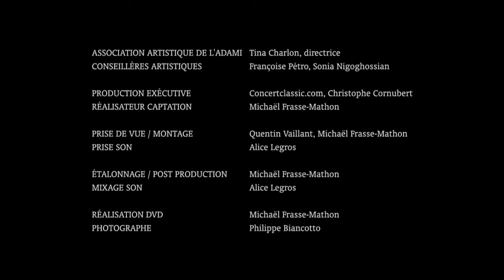Eloïse Bella Kohn, Révélation Classique de l'Adami 2014 - Claude Debussy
RÉVÉLATIONS CLASSIQUES ADAMI 2014
Eloïse Bella Kohn, pianiste
Claude Debussy : Prélude du livre 1
« La fille aux cheveux de lin »

Captation réalisée le vendredi 1er et samedi 2 août 2014 à l'église de Catllar dans le cadre du Festival Pablo Casals de Prades.
Plus d'infos sur adami.fr

Production exécutive : Concertclassic.com, Christophe Cornubert
Réalisation captation : Michaël Frasse-Mathon
Prises de vue / Montage : Quentin Vaillant, Michaël Frasse-Mathon
Prise son / Mixage son : Alice Legros.
Etalonnage / Post production : Michaël Frasse-Mathon